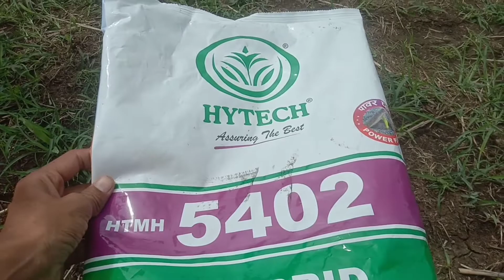Day-1 आज से मक्का की बोनी शुरू और ||पहले दिन ही पोपट हो गया मक्का नो चांस से बोनी कर दी 😥😥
hello freinds

Tractor sonalika 55
boni suru kar di
tractor video
tractor farming video
sonalika sinkandar model
sonalika 55 rx sikander
tractor sonalika tochan
sonalika tractor
sonalika tiger
sonalika di rx 42
sonalika tractor
tractor video
khetibadi ke video
kheti ke vlogs
makka kese bote he
makka ki boni kese karte hai
makkka kese boye

मक्का की बुवाई
मक्का की बोनी कब होगी
मक्का कैसे होते हैं
खेत में मक्का लगाने का तरीका
खेतों में मक्का कैसे बनाएं